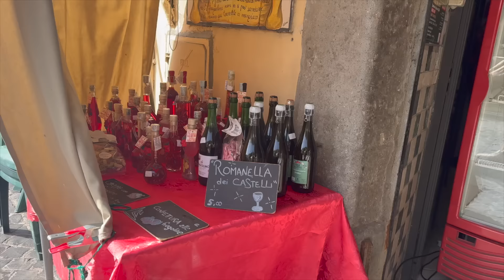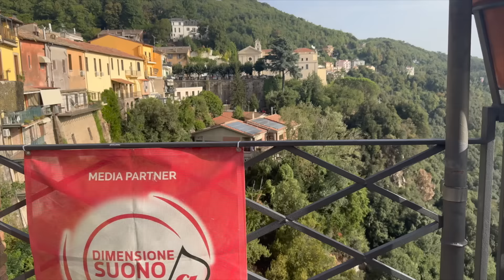A CUORE APERTO … vi racconto tutto